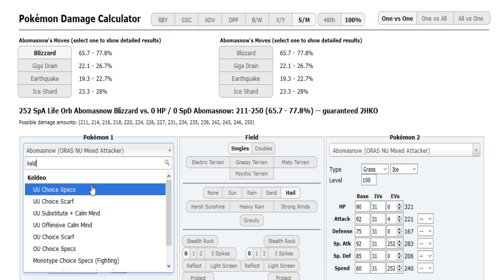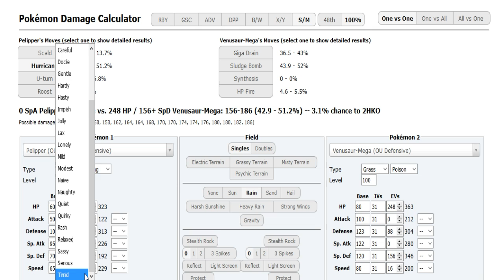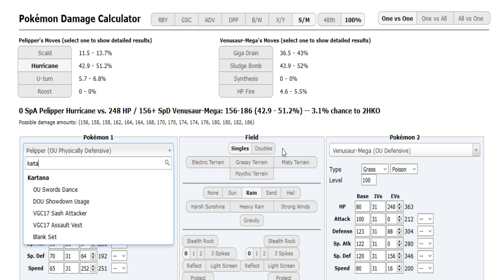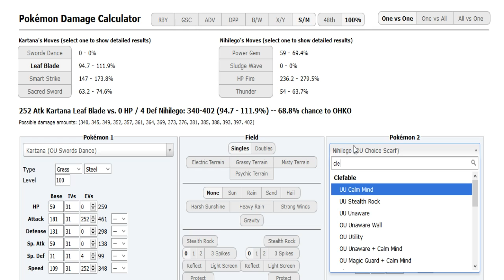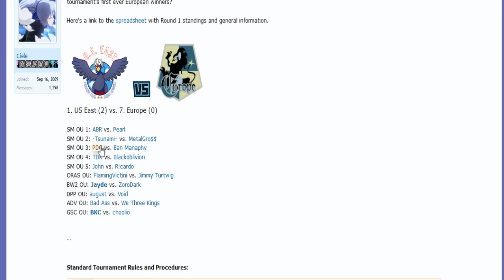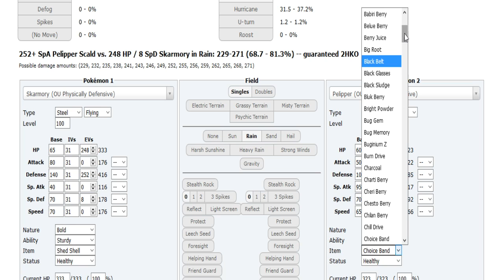The World Cup of Pokémon XII-Finals: -Tsunami- vs. MetalGro$$ (Sun&Moon OU) w/Dokkerich